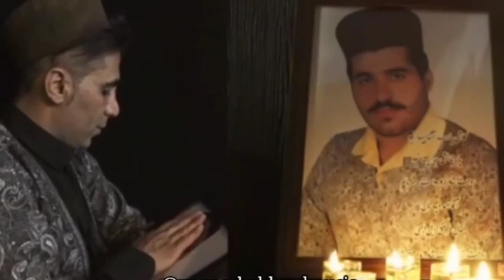موزیک ویدیو دلوم تنگه با صدای یونس بخرد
تقدیم به روح برادر عزیزم مهندس احمد دیدبان
شاعر:
تنظیم و میکس مستر:
کمانچه:
نی:
کارگردان: یاسر کرائی
کاور:

دوستان و همراهان کانال لری تیوب
از کانال خودتون حمایت کنید. لطفا کانال را به دوستان خود معرفی کنید.
با نهایت تشکر
کانال لری تیوب